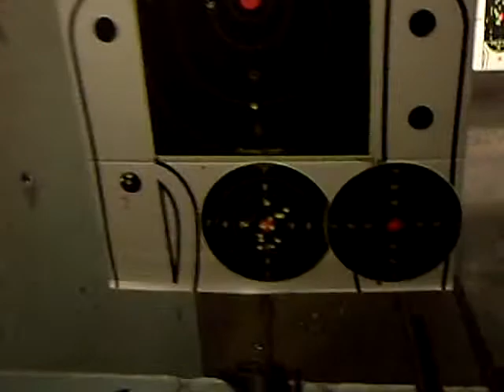9 year old at shooting range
She just got finished shooting at the target and must see what she did!!! LOL